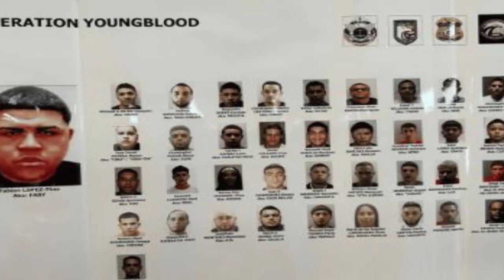De Ultimo Minuto!!! Radicaran cargos al hombre que les quito la vida a su hermana y a su ex esposa